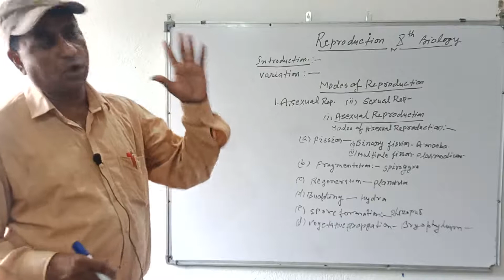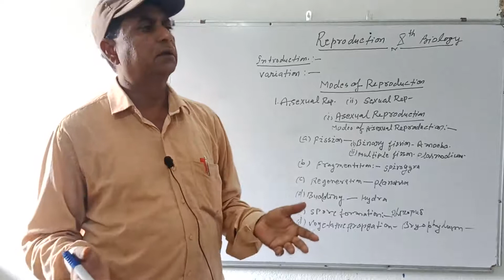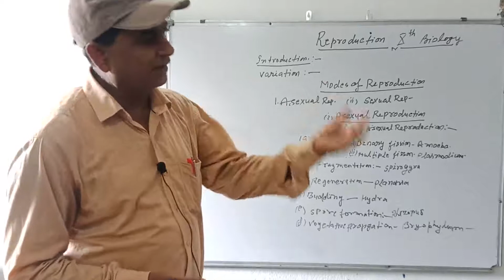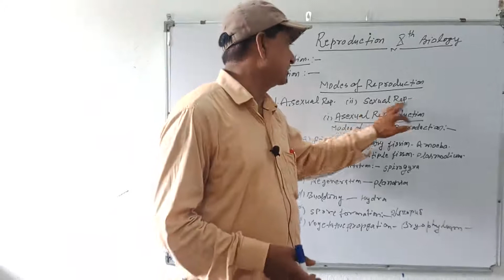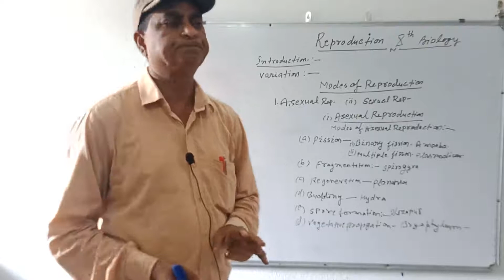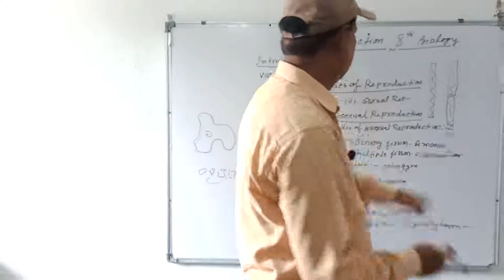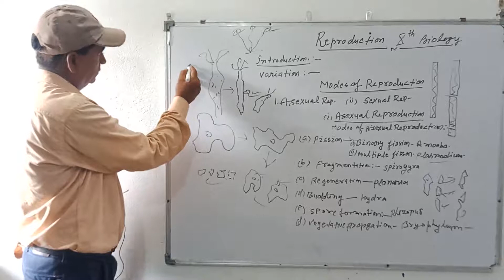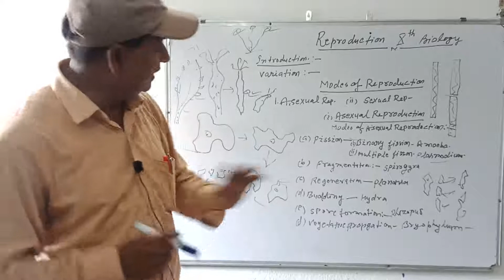Biology Class X (Reproduction)